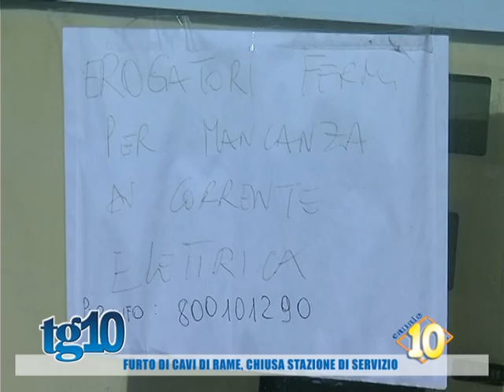Furto di cavi di rame, chiusa stazione di servizio